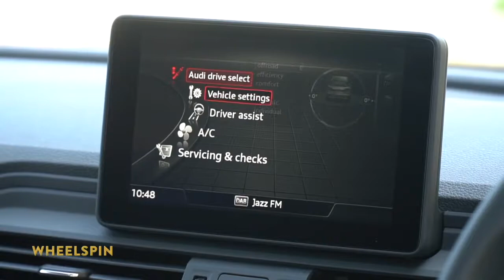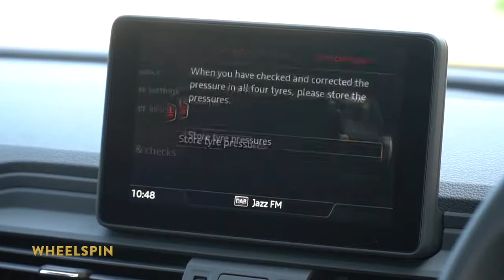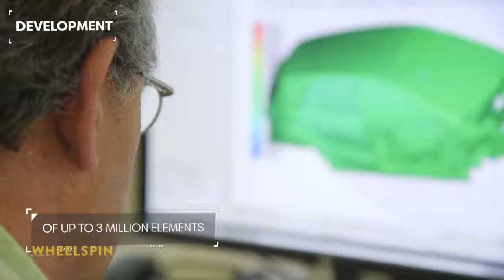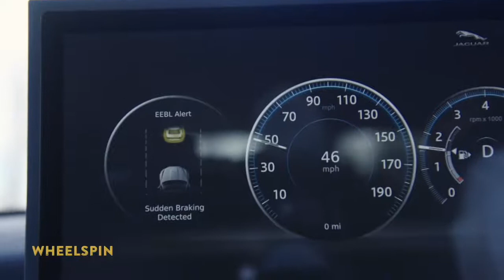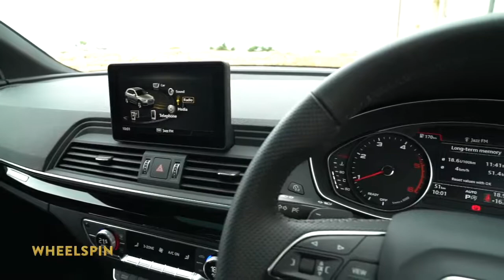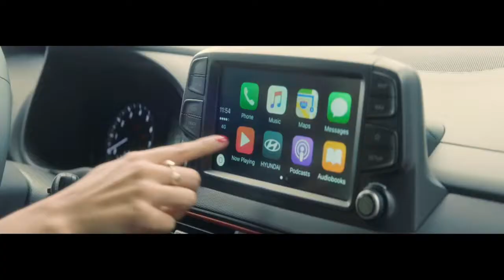Wheelspin Prog 28 Season 2017-2018